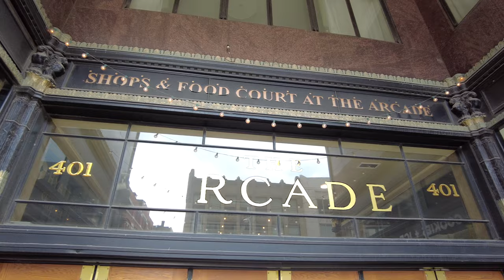Dead Mall: The Old Arcade - Cleveland, Ohio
Touring this beautiful victorian era structure that is one of the oldest shopping malls around and the first in Cleveland!

Join the URBEX Discord server!

My Gear
- Main Camera: Sony A7s II
- Lens: Tamron 17-28mm f/2.8
- Secondary Camera: DJI Pocket 2
- Drone: Mavic Air 2S
- Gimbal: Zhiyun Crane V2
- Light: Neewer 176 LED Panel
- Microphone: Blue SnowBall
- Computer: Mac Book Pro 16 i9
- Video Editor: Final Cut Pro X